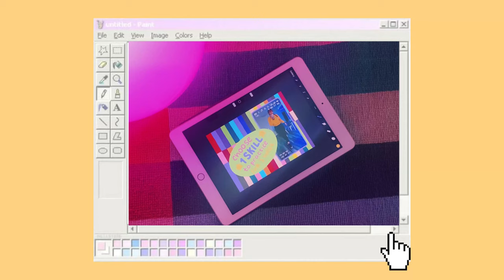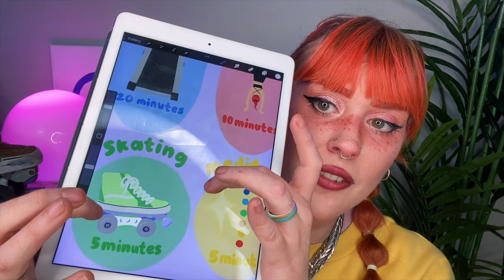Tips for roller skating every day for a year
Tips for roller skating every day for a year and doing a skate daily challenge as a roller skater! In this video I share tips I learned from skating every day for a year (I made it 400 days!). Watch all the way through, there's so many I wouldn't want you to miss any! You can start at any time, so don't feel like joining in is only for the beginning of the year- it's for any rollerskater interested!

Latest Post "5 Ways to Rapidly Improve at Rollerskating - With Resources!"

▶️ "How to improve at roller skating: 10 easy drills to learn how to roller skate!"
▶️ "How to improve at roller skating for beginners: 10 Corrective Skills to learn how to roller skate" PART 1
▶️ ""How to improve at roller skating for beginners: 10 Corrective Skills to learn how to roller skate" PART 2

🎨 Illustrations, Filming & Video Editing by Breanna / 'Simon Slays 55' YouTube Channel Creator :)

🧿I make videos about